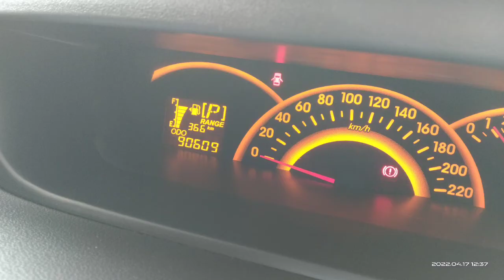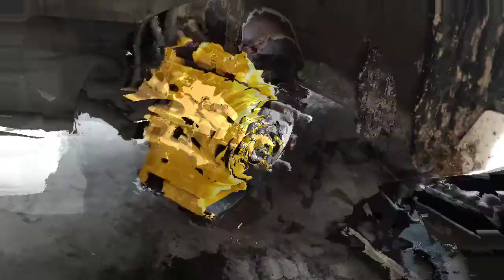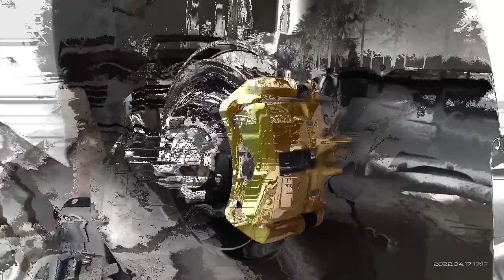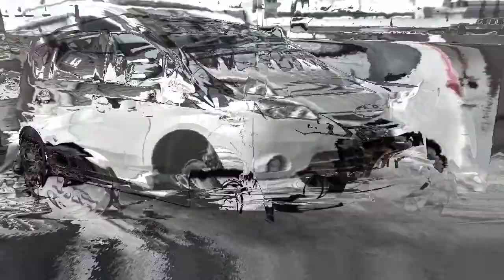Alza Amir upgrade Disc Brake Belakang,repaint Caliper Depan sekali tukar absober... mantoppp Aok